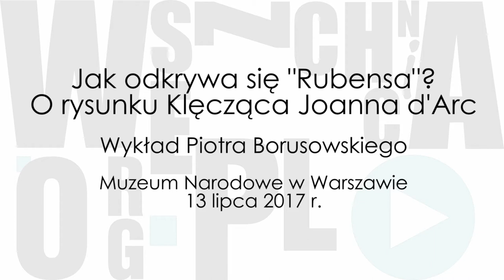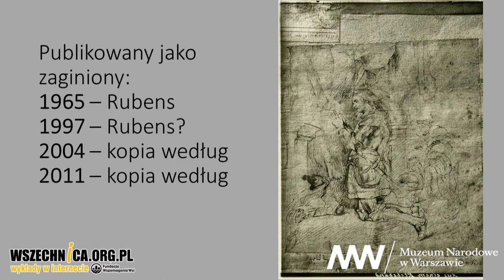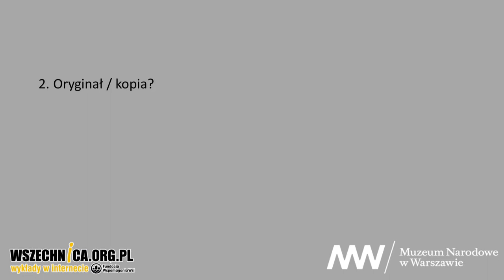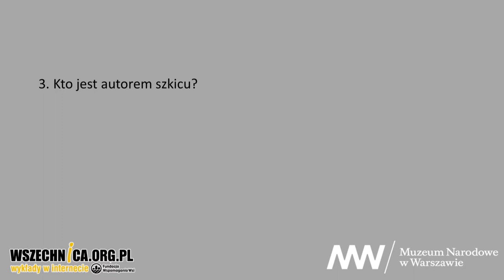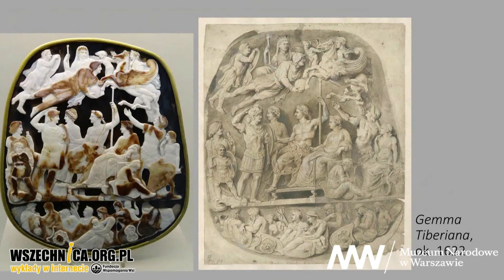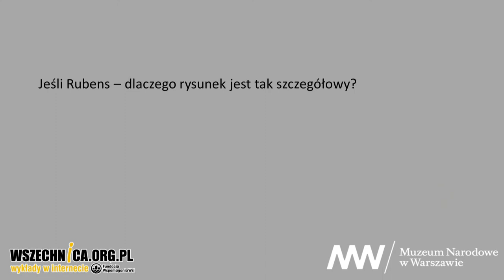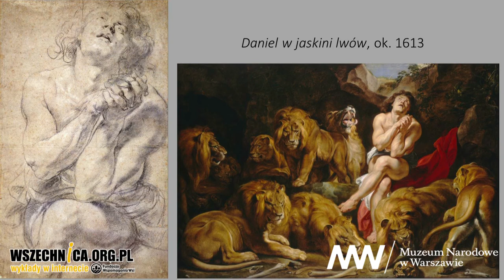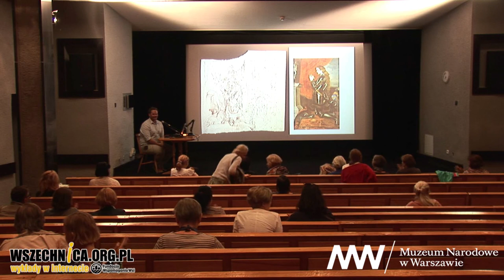Jak odkrywa się "Rubensa"? O rysunku Klęcząca Joanna d'Arc – Piotr Borusowski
Wykład towarzyszący wystawie "W warsztacie niderlandzkiego mistrza. Holenderskie i flamandzkie rysunki z kolekcji Muzeum Narodowego w Warszawie", Muzeum Narodowe w Warszawie, 13 lipca 2017

W 2014 roku autorstwo znajdującego się w zbiorach Muzeum Narodowego w Warszawie rysunku opisanego jako "Klęczący rycerz" zostało przypisane Peterowi Paulowi Rubensowi. Jak się okazało, jest to szkic do obrazu przedstawiającego Joannę d'Arc. Jak doszło do odkrycia opowiedział podczas wykładu kustosz Gabinetu Rycin i Rysunków Piotr Borusowski.

Omawiany rysunek był już wcześniej znany i publikowany. Autorzy publikacji nie byli jednak zgodni, czy jest on dziełem flamandzkiego malarza. Część z nich sugerowała, że mamy w tym przypadku do czynienia z rysunkową kopią gotowego obrazu. Piotr Borusowski przedstawił podczas swojego wystąpienia dowody przeczące tej tezie oraz opisał, w jaki sposób polscy muzealnicy dokonali swoich ustaleń.

Słuchacze wykładu przy okazji rozważań o autentyczności rysunku mogli prześledzić, w jaki sposób pracował artysta. Prelegent opowiedział, jak zorganizowana była praca w warsztacie Rubensa. Części obrazów malarz nie przygotowywał sam, ale zlecał ich wykonanie swoim współpracownikom, którzy wykonywali je na podstawie dostarczonych przez mistrza szkiców. Piotr Borusowski podczas wykładu porównywał wiele z nich z ostatecznymi dziełami.